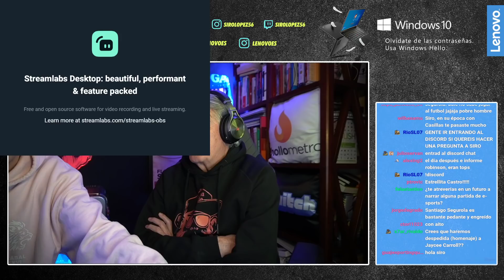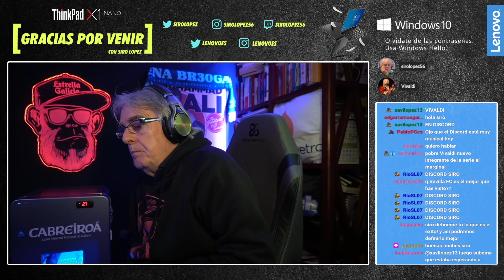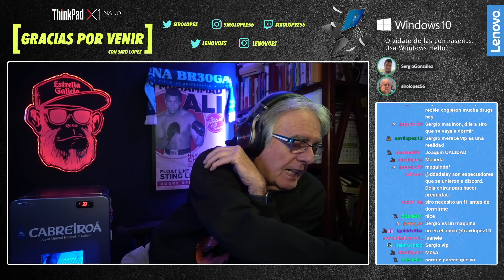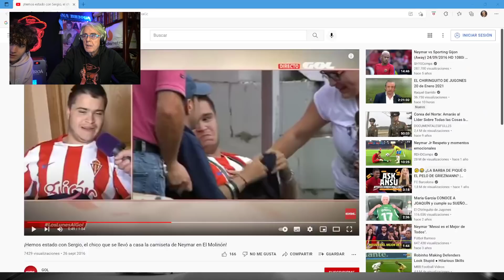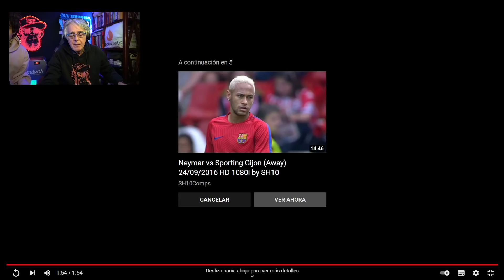GRACIAS POR VENIR #26 | SIRO LÓPEZ | EDICIÓN ESPECIAL